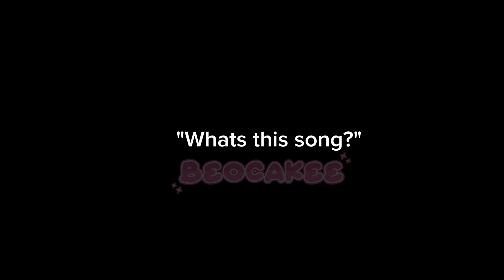"Whats this song ?" Fnaf kids :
This is og 😛